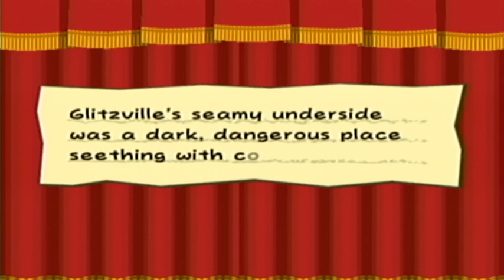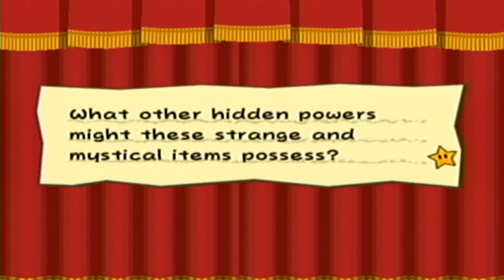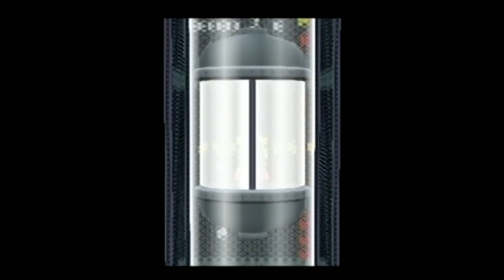The Carl10O1 Show: Paper Mario: The Thousand Year Door Part 4